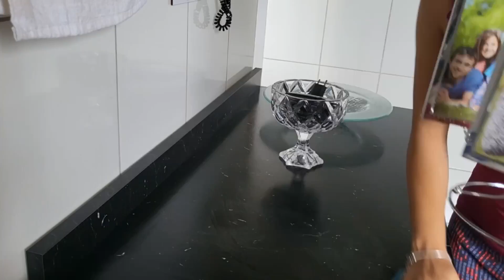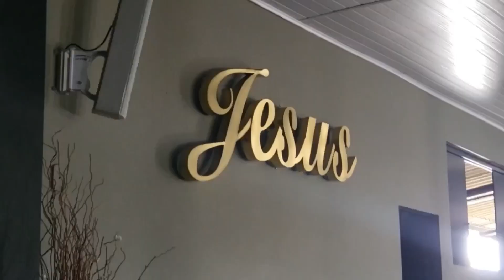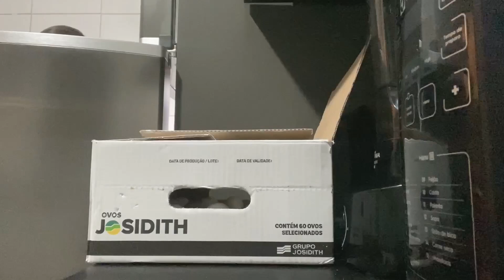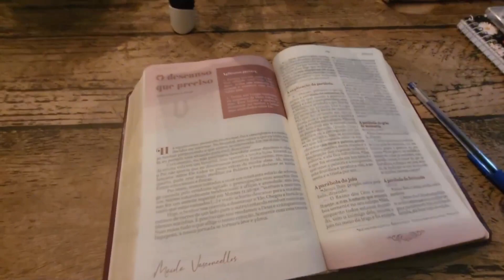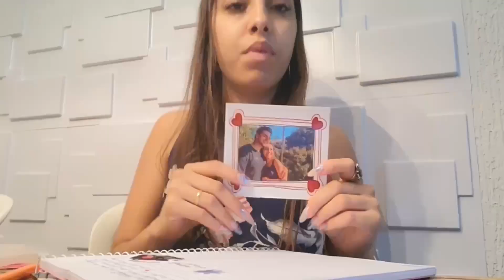VLOGÃO MEU DIA- ARRUMANDO A CASA- FIZ O MELHOR MACARRÃO- CADERNO DOS SONHOS- BÍBLIA DE TODA MULHER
Oiiii galera, esse é mais um vídeo do nosso canal e nós esperamos que você tenha gostado.

-Para ver mais sobre a nossa vida, nos siga no instagram: @biiamiiclos e @ricardovvasco

QUE DEUS TE ABENÇOE E TE FAÇA FELIZ!